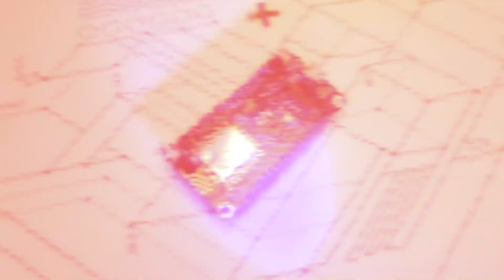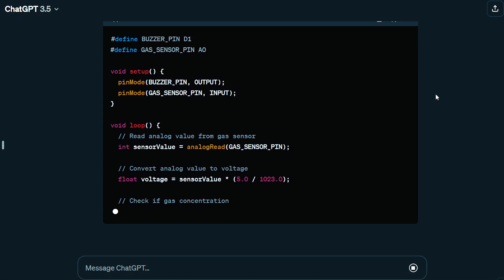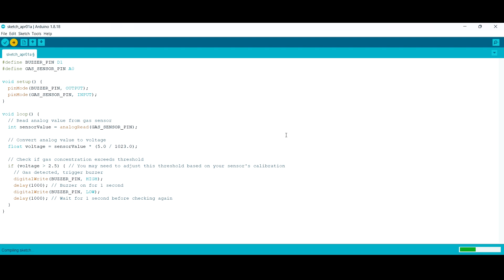How to make lpg leakage alarm with mq6 and nodemcu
Dive into the exciting world of IoT with our hands-on tutorial! Learn how to create a lifesaving LPG leakage alarm using NodeMCU 8266 and the powerful MQ6 gas sensor. Whether it's your home or workplace, safeguard your spaces from potential gas leaks with this innovative DIY project. Join us as we guide you step-by-step through the process of building and setting up this essential safety device. Don't miss out on the opportunity to embrace SmartTechnology and prioritize SafetyFirst! Watch now and empower yourself with the knowledge to protect what matters most.

Circuit Diagram-